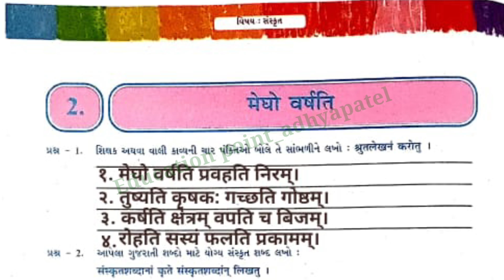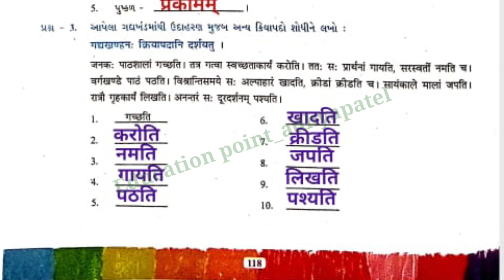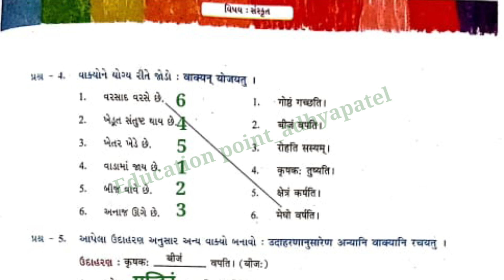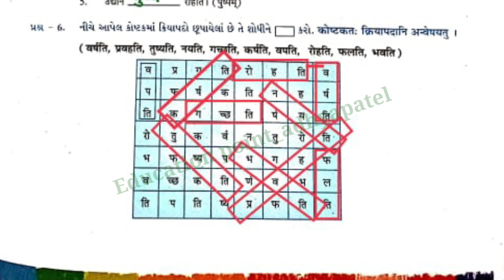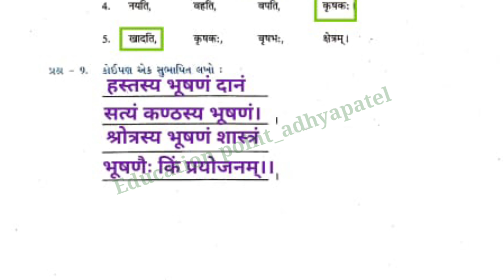ધોરણ 7 સંસ્કૃત સ્વાધ્યાય પોથી પાઠ 2 મેઘો વર્ષતી| std 7 sanskrit swadhyay pothi ch 2 | मेघो वर्षति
std 7 sanskrit sem 1 chapter 2 swadhyay pothi - dhoran 7 sanskrit swadhyay pothi sem 1 – NEW

std 7 sanskrit swadhyay pothi ch 2 sem 1
dhoran 7 sanskrit swadhyay pothi path 2
sanskrit std 7 sem 1 ch 2 swadhyay pothi
dhoran 7 sanskrit chapter 2 swadhyay pothi
dhoran 7 sanskrit paath 2
dhoran 7 sanskrit swadhyay pothi part 2 sem 1
dhoran 7 sanskrit swadhyay pothi path 2 sem 1
std 7 ch 2 sanskrit
std 7 sanskrit chapter 2 swa adhyayan pothi
sanskrit std 7 swa adhyayan pothi
swa adhyayan pothi dhoran 7 sanskrit path 2
ધોરણ 7 સ્વ અધ્યયન પોથી સંસ્કૃત પાઠ 2
std 7 sva adhyayanpothi sanskrit ch 2
swa adhyayan pothi std 7 sanskrit chapter 2
dhoran 7 swadhyay pothi sanskrit chapter 2
dhoran 7 sanskrit swadhyay pothi solution part 2
dhoran 7 vishay sanskrit swadhyay pothi part 2
sanskrit swadhyay pothi std 7
std 7 sanskrit chapter 2 swadhyay pothi solution
std 7 swadhyay pothi sanskrit ch 2
swa adhyayan pothi dhoran 7 sanskrit ch 2
swadhyay pothi sanskrit dhoran 7
sanskrit dhoran 7 swadhyay pothi
sanskrit swadhyay pothi dhoran 7
ધોરણ 7 સંસ્કૃત સ્વાધ્યાય પોથી પાઠ 2
ધોરણ 7 સ્વાધ્યાયપોથી સંસ્કૃત
સંસ્કૃત સ્વાધ્યાયપોથી ધોરણ 7 પાઠ 2
સ્વ અધ્યયન પોથી ધોરણ 7 સંસ્કૃત પાઠ 2
સ્વાધ્યાયપોથી ધોરણ 7 સંસ્કૃત પાઠ 2
સ્વાધ્યાયપોથી સંસ્કૃત ધોરણ 7
સંસ્કૃત ધોરણ 7 સ્વાધ્યાયપોથી
dhoran 7 sanskrit sva adhyayanpothi
std 7 sanskrit ch 2 sva adhyayanpothi
dhoran 7 sanskrit sva adhyayanpothi part 2